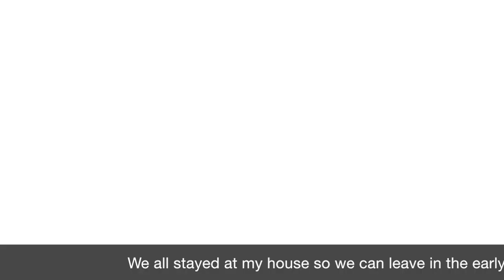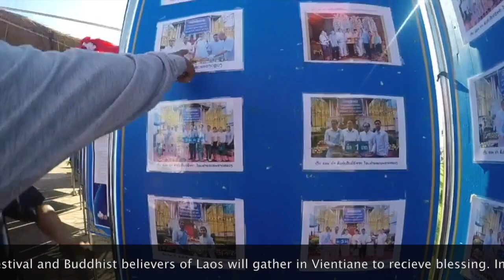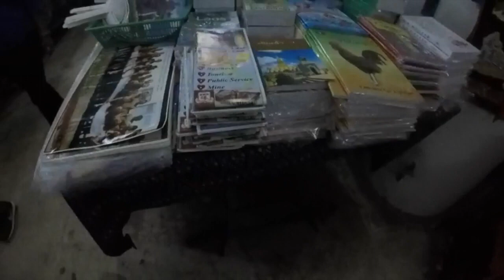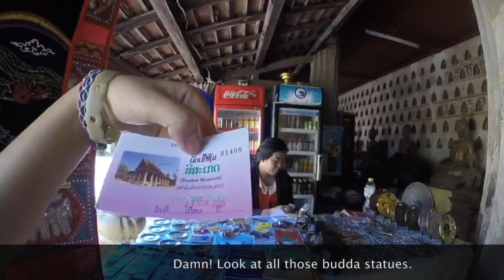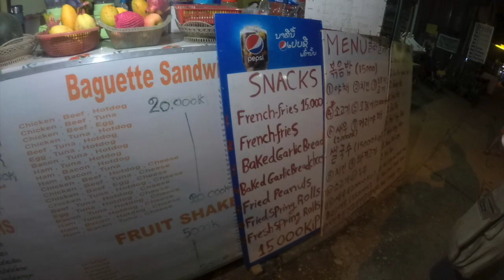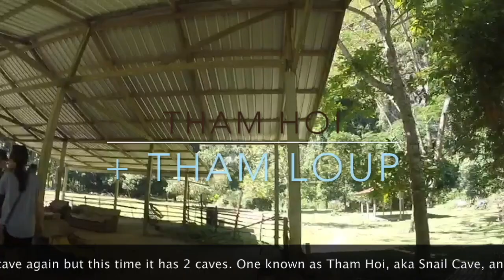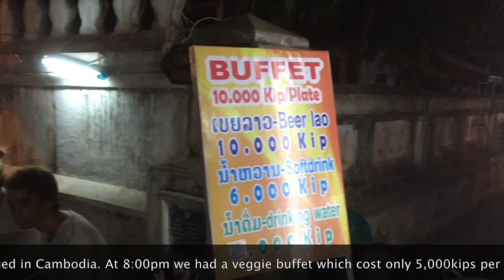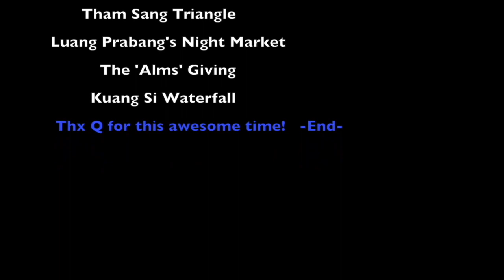16112-161116 Laos Trip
Credit : Dalin Sunn&Phork Phyrom for Go-pro Clips.
Amazing country, Nature&Culture&Resident's manner were all perfect!
Such an unforgettable trip!